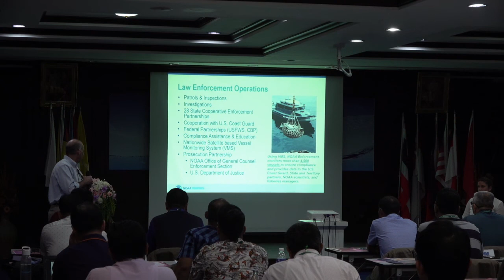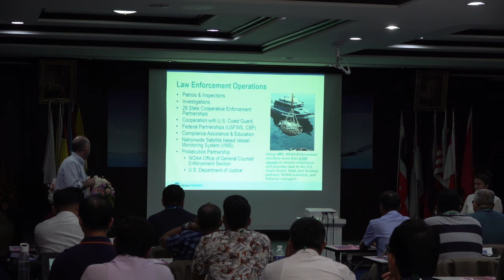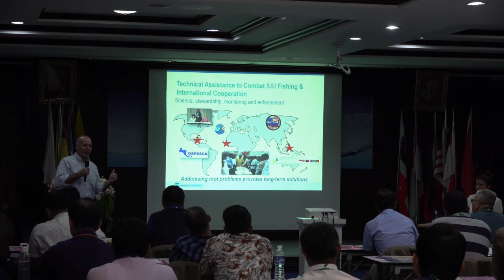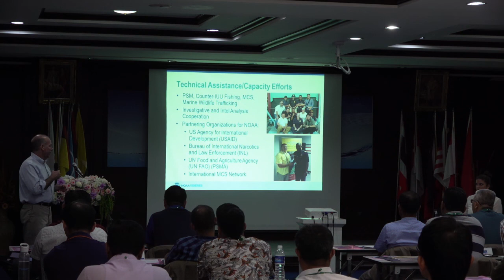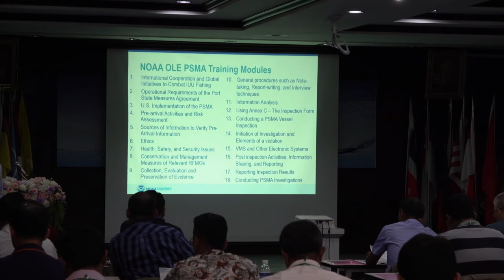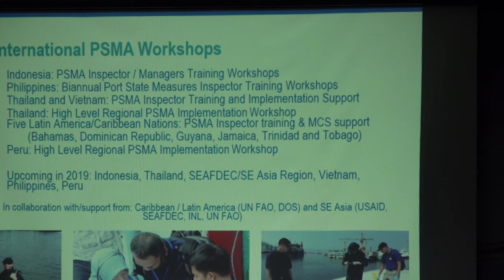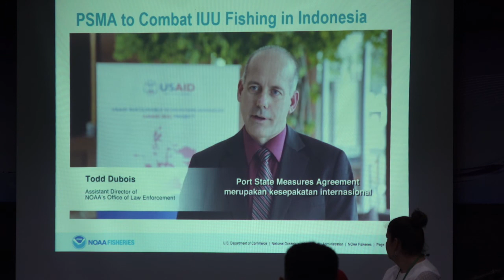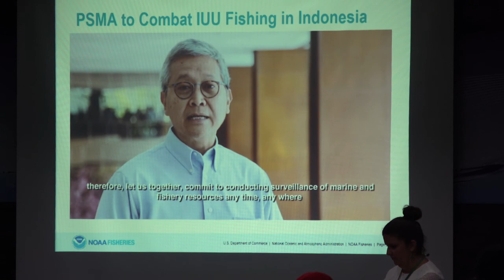Office of Law Enforcement Overview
Mr. Todd Dubois, NOAA